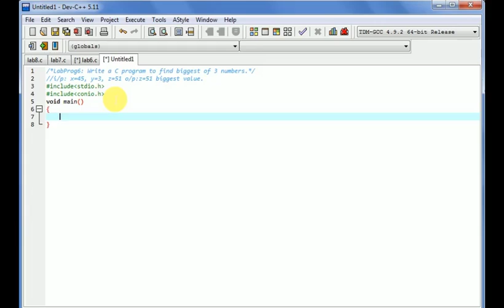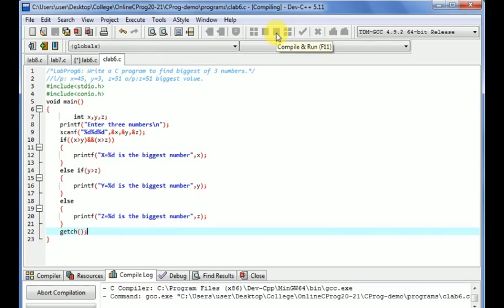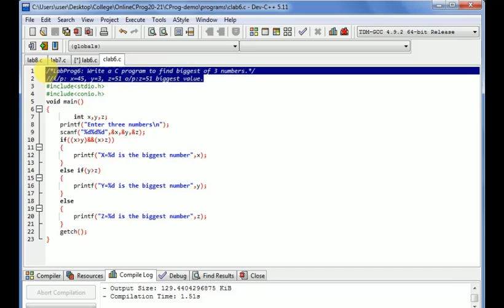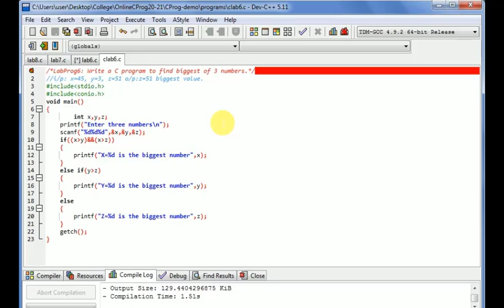C programming lab6|BA/BCom 3rd sem|Tumkur University|Kannada